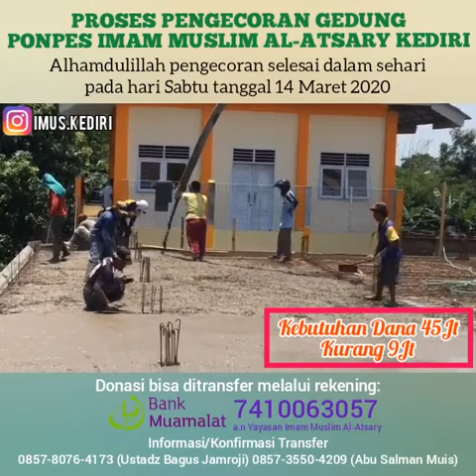Proses Pengecoran Gedung Ponpes Imam Muslim Al-Atsary Kediri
Bismillah,
*INFO PROGRES PEMBANGUNAN*
*PONPES IMAM MUSLIM AL-ATSARY*

💡Jazakumullohu Khoiron kepada seluruh Muhsinin/ donatur yang telah berpartisipasi dan mendukung program pembangunan Ponpes Imam Muslim Al-Atsary Kediri.

🔸 Alhamdulillah pengecoran lantai 2 seluas 40 kubik dan balok selesai dalam sehari, kemarin Sabtu tanggal 14 Maret 2020.

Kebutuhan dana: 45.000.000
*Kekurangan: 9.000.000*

💳Donasi bisa ditransfer melalui rekening:
*Bank Muamalat*
*an. Yayasan Imam Muslim Al-Atsariy*

📱Informasi/Konfirmasi Transfer
*Ust. Bagus Jamroji*
*Abu Salman Muis*